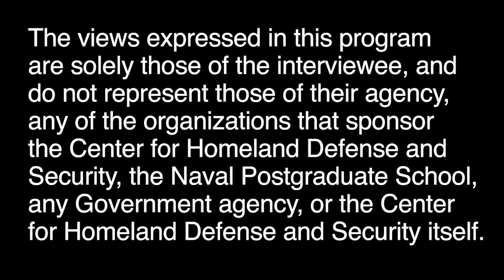21st Century Crime: How Malicious Artificial Intelligence Will Impact Homeland Security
Kevin Peters, Deputy Director for Current Intelligence at the Department of Homeland Security, Office of Intelligence & Analysis, discusses his Master's thesis, 21st Century Crime: How Malicious Artificial Intelligence Will Impact Homeland Security. This thesis examines how transnational criminal organizations and cybercriminals may leverage developing AI technology to conduct more sophisticated criminal activities and what steps the homeland security enterprise should take to prepare.